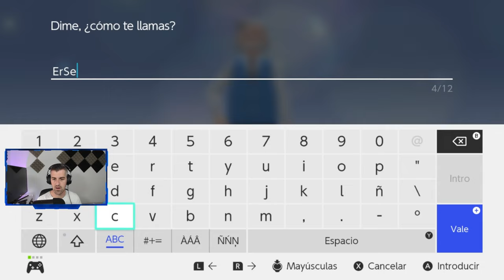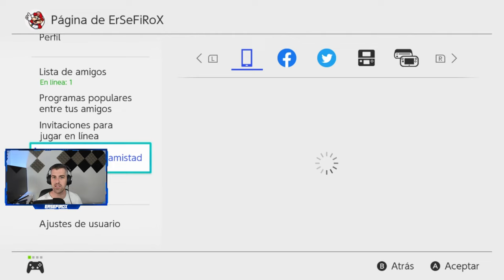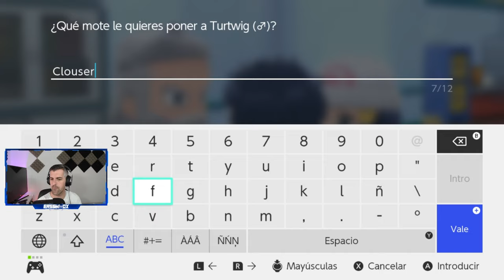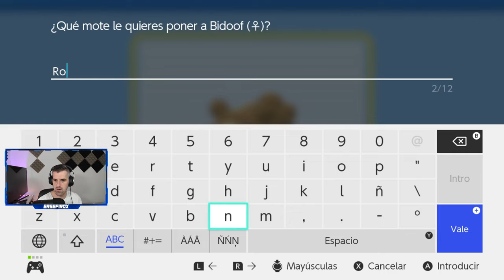Pokemon Perla Reluciente - #1 - Tutorial, impresiones y primeros pasos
Pokemon Perla Reluciente